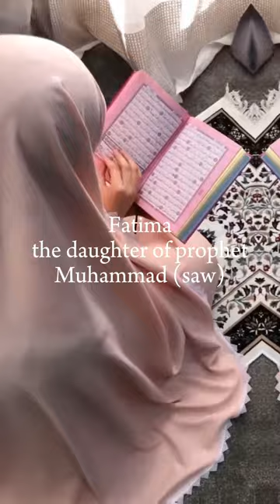The 4 Queens Of Jannah